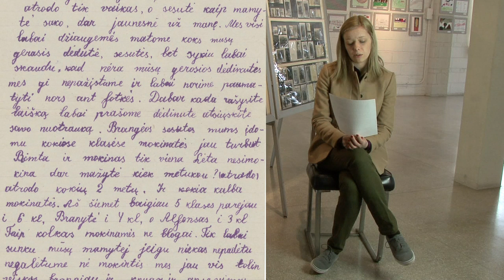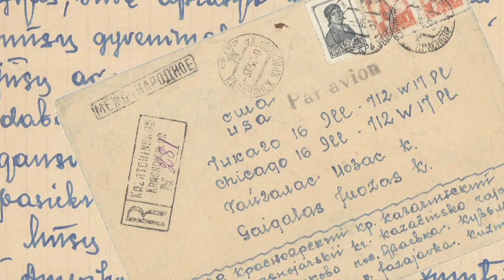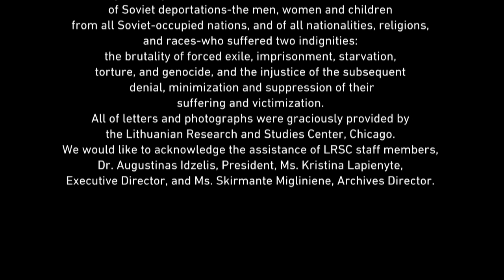Letters from Siberia | Part Two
Dedication

The Hope and Spirit series is dedicated to the millions of victims of Soviet deportations--the men, women and children from all Soviet-occupied nations, and of all nationalities, religions, and races--who suffered two indignities: the brutality of forced exile, imprisonment, starvation, torture, and genocide, and the injustice of the subsequent denial, minimization and suppression of their suffering and victimization.

All of letters and photographs were graciously provided by the Lithuanian Research and Studies Center, Chicago. We would like to acknowledge the assistance of LRSC staff members, Dr. Augustinas Idzelis, President, Ms. Kristina Lapienyte, Executive Director, and Ms. Skirmante Migliniene, Archives Director.

Hope and Spirit exhibit and program
Curated by Audrius V. Plioplys MD
Balzekas Museum of Lithuanian Culture
Chicago, Illinois
June 2011 through April 2012

Narrators:
Luka Saparnis, Sam De Sando, Audrius V. Plioplys MD